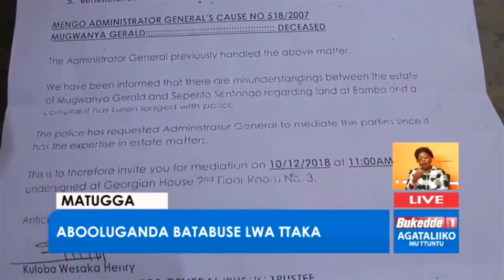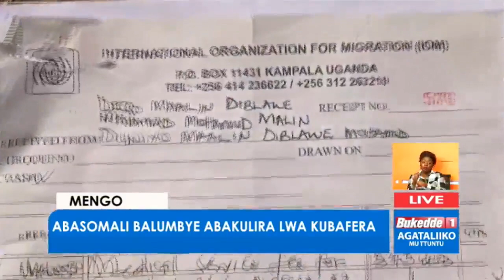AgataliikomuTtuntu:Lunaku lwa kutaano gano ge mawulire gaffe aga leero tewelabira omukulembeze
AgataliikomuTtuntu:Lunaku lwa kutaano gano ge mawulire gaffe aga leero tewelabira omukulembeze w'eggwanga wa kwogereko leero ssaawa 2 'ekiro.